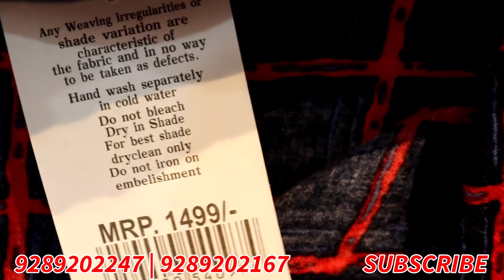सेल सेल सेल Export surplus Delhi | Export surplus wholesale | winter Collection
videoTittle

Thank you for reaching MJ FASHION*

*Only Wholesale*

*ADDRESS*

*MJ FASHION*

wearhouse:-  Khidki Extension Road ,Near Vishal Mega Mart  Malviya Nagar , NEW DELHI-110018

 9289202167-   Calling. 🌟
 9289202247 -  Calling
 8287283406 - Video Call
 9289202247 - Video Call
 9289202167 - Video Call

I'm on Instagram as @mjfashionwholesaler. Install the app to follow my photos and videos.

Welcome you all to My Channel CREATIVE AMAAN is all about, (Indian Market & Lifestyle vloge). I m Upload so many type of Video in to my channel Related For Lifestyle. ( Amaan )

अपनी शॉप की वीडियो बनवाने किए सम्पर्क करे

WARNING ⚠️
THIS VIDEO IS ONLY FOR THE PURPOSE OF EDUCATION. WE ARE JUST PROVIDING MARKET INFORMATION.CREATIVE AMAAN.IS NOT PROMOTING OR DEFAMING ANY BRAND IN ANY WAY.